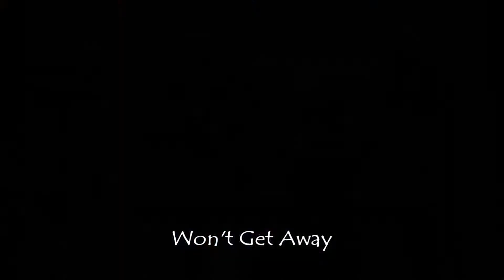This Is Battle Royale! ~ A FORTnITE! Song (David Guetta & Sia Parody)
This one took quite a bit longer and with plenty of complications, but its finally ready and I'm really excited about how it turned out in the end.

Until next time, My Lovelies. Bye!